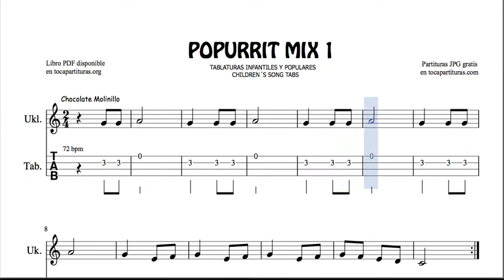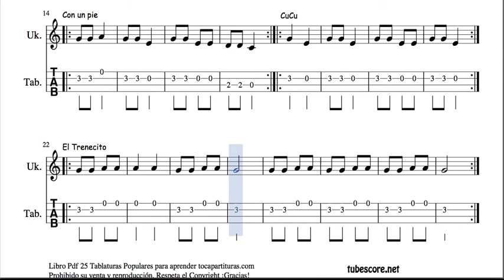1 de 30 Popurri Mix Tablaturas y Partituras Populares de Ukelele Chocolate Molinillo Cucú Con un Pi